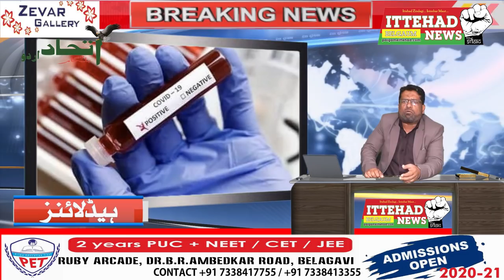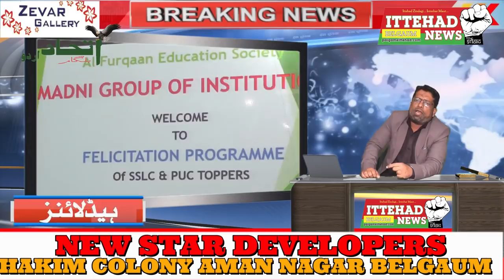ITTEHAD NEWS I BELGAUM I- AHAM KHABARON PAR EK NAZAR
कहर कोरोना का जारी -  पॉजिटिव मरीजों के आंकड़े और मौतों के आंकड़े भी बढ़ते जा रहे है कभी एखाद दिन कम आते है तो इत्मीनान ज़रूर होता है पर फिर इजाफा होता दिखाई देता है  आज फिर चार सौ के करीब पॉजिटिव पाए गए तो 460  डिस्चार्ज भी हुए अब जब रोज सेंकडो की तायदाद में मरीजों का इजाफा होता जा रहा है तो कानून और उसूल हिदायत भी बदल रहे है जब कोरोना की शुरुआत थी तब एखाद मरीज किसी गाँव मोहल्ले में पाया जाता तो पूरा गाँव सील डाउन कर के सनिताईज किया जाता था पर बढ़ते मरीजों के मद्देनजर सिर्फ उस  गली को सील डाउन किया जाने लगा फिर सौ मिटेर के फैसले का कानून नाफिज किया गया  अब नए कानून के मुताबिक़ पॉजिटिव मरीज जिस घर में पाया जाता है उस घर को सिर्फ लॉक डाउन किया जाएगा रियासती वजीर आर अशोक ने नए कानून के मुताबिक़ हिदायत देते हुए कहा के जिस घर में पॉजिटिव मरीज पाया जाएगा उस घर को सील डाउन किया जाएगा वजह रहे के गली मोहल्ले सील डाउन करने की वजह से और बढ़ते कन्टेनमेंट जोन चलते  सावरिया और ट्रैफिक की परेशानी से अवाम को   काफी दिक्कत हो रही थी   लिहाजा इस फैसले को लिया गया ऐसा वजीरे रियासत अशोक ने प्रेस कंफ़ेरन्सिंग के दौरान कहा उन्होंने यह भी कहा गली को सील डाउन करने से तमाम कारोबार भी बंद रखने पड़ रहे थे  वही दूसरी तरफ स्कूलों का मसला सुलझाने को तैयार नहीं अब तो कुछ लोगों ने पुरे साल को ही स्कुल को बंद करने का मश्वरा हुकूमत को दिया है पर अब तक किसी तरह फैसला लिया नहीं गया है अब बच्चों पर भी ज़ेहनी दबाव साफ़ नजर आ रहा है कभी छुट्टी से ख़ुशी से उछलनेवाले बच्चे इतनी सारी छुट्टियों से उग चुके है वही घरों में भी बच्चों की स्कूलों को लेकर मुख्तलिफ राय देखि जा रही है